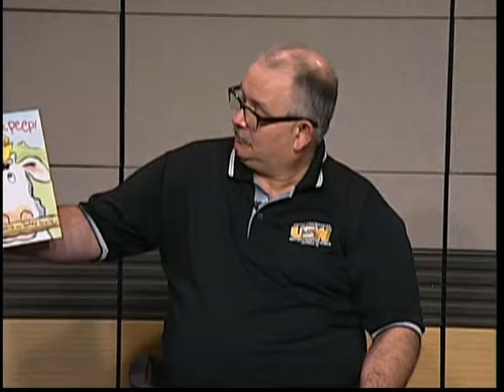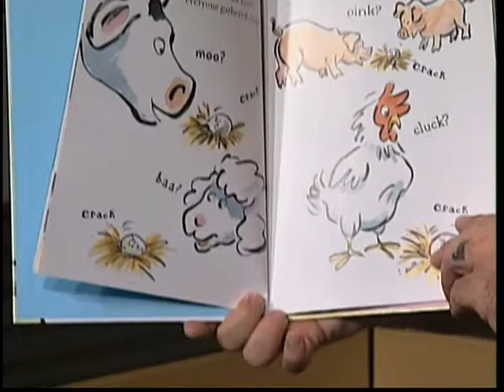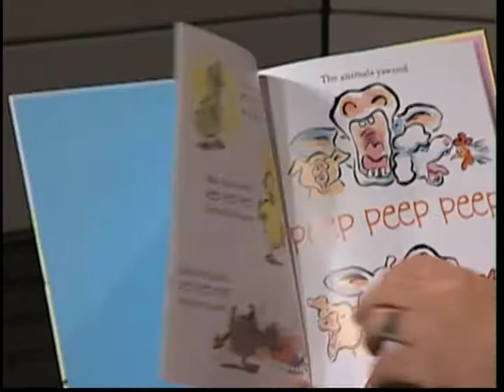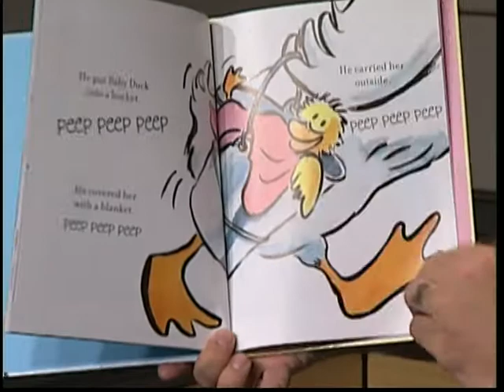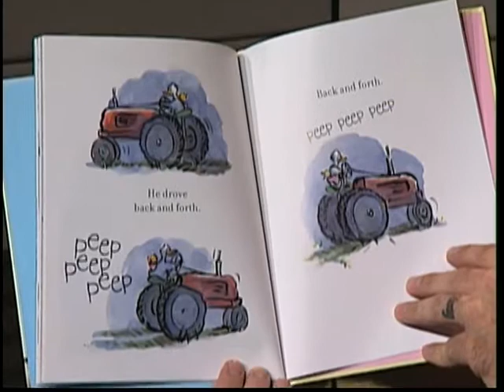Reading in the Heights- Click, Clack, Peep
Volunteers read beloved children's books.